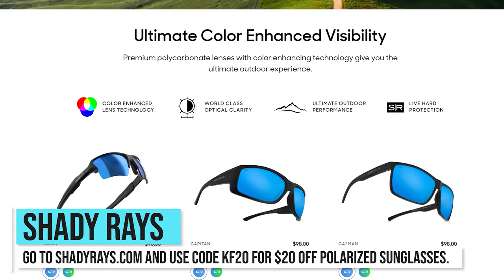Macho Man Randy Savage vs. the Ultimate Warrior - WWE WrestleMania Ranked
These two men's CAREERS are on the line!

Time Stamps -
00:00:00 - Start
00:04:32 - What We’re Watching This Week
00:07:50 - Tale of the Tape
00:49:14 - One Man Gang Gang
00:49:12 - Ranking the Matches
00:54:47 - What We’re Watching Next Week